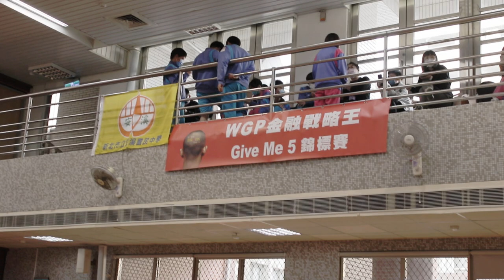Empowering Kids through Financial Education Global Economy Games 2